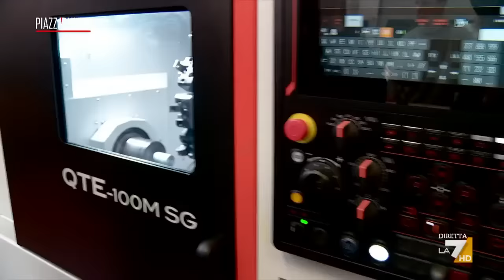Stranieri o giovani italiani: chi accetta di lavorare in fabbrica?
Nella fabbrica Baxi di Bassano del Grappa, produttrice di caldaie, il personale è prevalentemente di origine straniera. In 9 giorni sono arrivati solo cinque candidati per un ruolo di progettista di ricerca e sviluppo. Di questi uno solo rientra nelle caratteristiche che l’azienda sta ricercando. Max Andreetta è allora andato nell’istituto tecnico Enrico Fermi della città per capire le ragioni che portano le nuove generazioni a non accettare gli impieghi proposti. Il racconto.